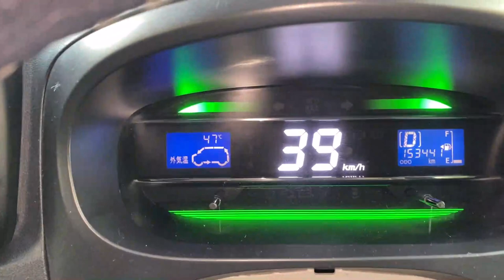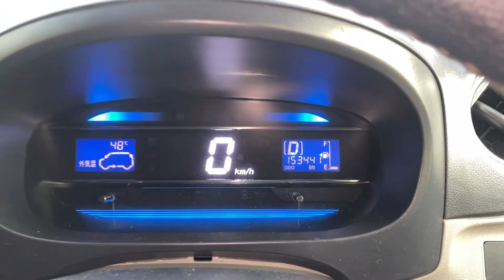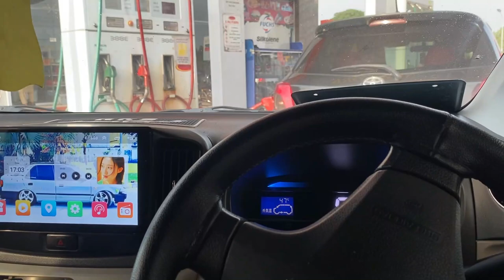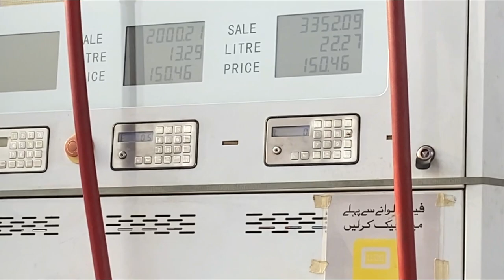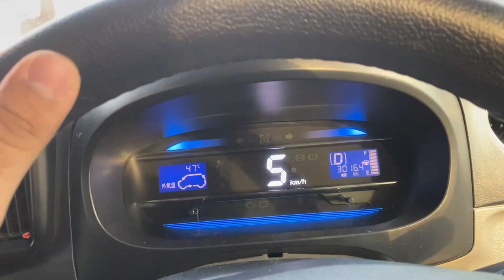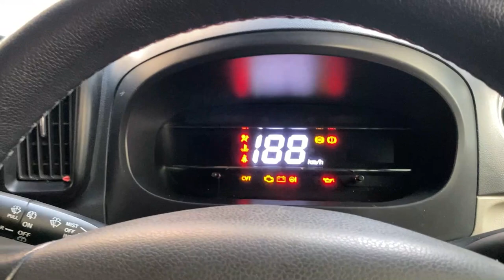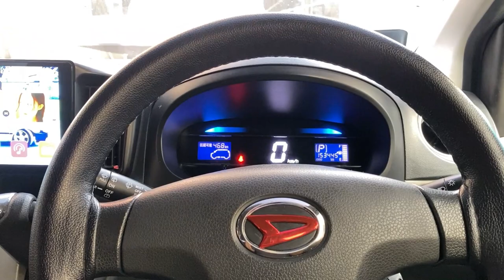Battery ne diya Dhoka😭 oil change / Daihatsu Mira 660CC JDM Cars / Vlog # 6 | High On Carz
Battery ne diya Dhoka😭 oil change / Daihatsu Mira 660CC JDM Cars / Vlog # 6

    HIGH ON CARZ...